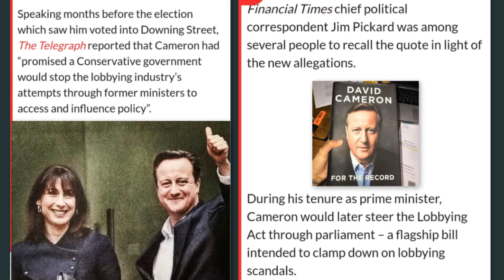This David Cameron speech about lobbying doesn’t appear to have aged wellNew video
As infuriating as it may often be, there’s good reason why politicians tend to talk in circles – lest the wild political winds shift without warning and throw their words back at them.

Despite this, there’s inevitably still an abundance of comments that, given time, turn out to have been either somewhat – or spectacularly – misjudged.

For example, who could forget DavidCameron’s pre-election warning of “stability and strong government with me or chaos with Ed Miliband”, a phrase surely uttered many thousand times in the wake of his failed Brexit gamble.
And it appears there may yet be another Cameron declaration to add to this list.

The former prime minister, who resigned in 2016, is reported by The Sunday Times to have sent several text messages to chancellor Rishi Sunak’s private phone while lobbying for a bank, GreensillCapital, which has since collapsed.

According to the report, Cameron allegedly asked Sunak to grant Greensill access to a state-backed loans scheme.
While there is currently no evidence whether Sunak personally spoke with Cameron, whose texts reportedly went largely unanswered, it comes days after a separate report by theFinancial Times alleged Sunak had stepped in to give Greensill another hearing after Treasury officials decided not to include it in the Covid Corporate Financing Facility (CCFF).

While the Treasury ultimately stood by this decision not to grant access, Greensill was reportedly eventually permitted to issue state-backed loans under the separate Coronavirus Large Business Interruption Loan Scheme.
Although there is nothing illegal about Cameron’s alleged conduct, the reports have intensified scrutiny of a government already facing allegations of cronyism over its procurement of PPE during the coronavirus pandemic.
Labour is now calling on Sunak to “set the record straight” and is calling for “a full and thorough investigation” – with shadow chancellor Anneliese Dodds warning the allegations raise “urgent questions about the Chancellor’s priorities and decision-making during a pandemic”.

Speaking months before the election which saw him voted into Downing Street, The Telegraph reported that Cameron had “promised a Conservative government would stop the lobbying industry’s attempts through former ministers to access and influence policy”.

He was quoted in this speech as saying:
“Now we all know that expenses has dominated politics for the last year. But if anyone thinks that cleaning up politics means dealing with this alone and then forgetting about it, they are wrong. Because there is another big issue that we can no longer ignore.
“It is the next big scandal waiting to happen. It’s an issue that crosses party lines and has tainted our politics for too long, an issue that exposes the far-too-cosy relationship between politics, government, business and money.”
Financial Times chief political correspondent Jim Pickard was among several people to recall the quote in light of the new allegations.

During his tenure as prime minister, Cameron would later steer the Lobbying Act through parliament – a flagship bill intended to clamp down on lobbying scandals.
However, some at the time were sceptical of the bill’s efficacy, with Graham Allen, then chair of the Political and Constitutional Reform Select Committee, labelling the “rushed and ridiculous” bill “a dog’s breakfast”.
Cameron has been contacted for comment, and a government spokesperson was reported as saying: “Treasury officials regularly meet with stakeholders to discuss our economic response to Covid”.

They added: “The meetings in question were primarily about broadening the scope of CCFF to enable access for providers of supply chain finance, which – following a call for evidence and discussions with several other firms within the sector – we decided against and informed the businesses concerned.”

Schedule of Original Content:
Daily - News and Entertainment
Fridays - Personality Profile